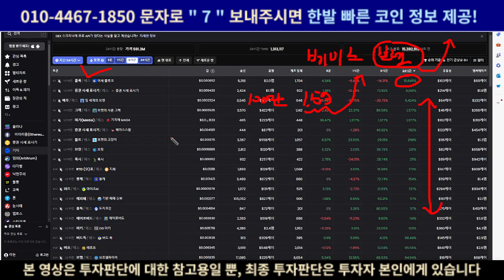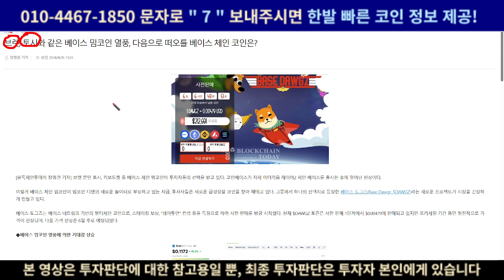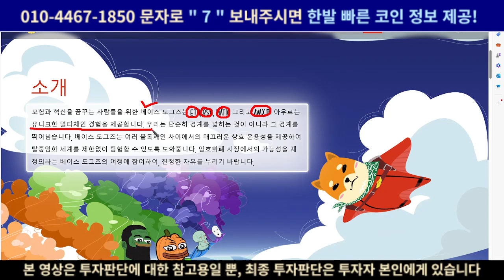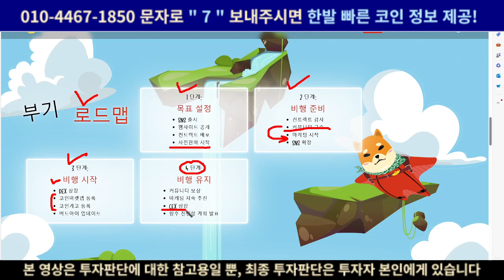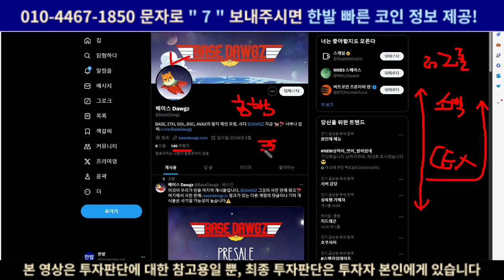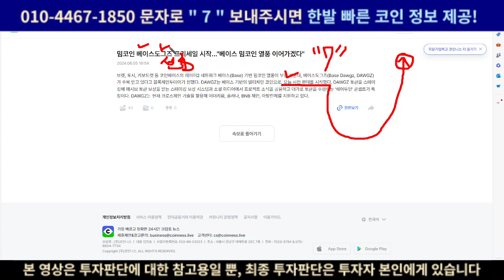베이스 밈코인 프리세일 하루만에 완판조짐? 매진 전에 선점합시다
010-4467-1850 문자로 "7" 주시면 제가 운영하고 있는 밈코인 스터디방에서 밈코인, 알트코인, 비트코인시황, 경제지표일정 등등 다양한 정보 제공드릴 수 있도록 하겠습니다!